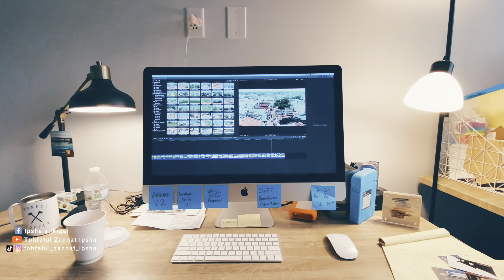Transforming Any Space Into A Cozy, Stylish Haven: A Step-by-step Guide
Hello everyone,
In todays video I discussed some key tips to make any room aesthetic and cozy. If are looking for tips to make your room or home cozy and aesthetic.